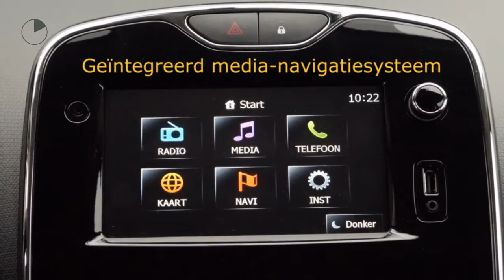Renault Clio TCE 90pk [removed]NAV./Airco/Cruise/16''LMV)